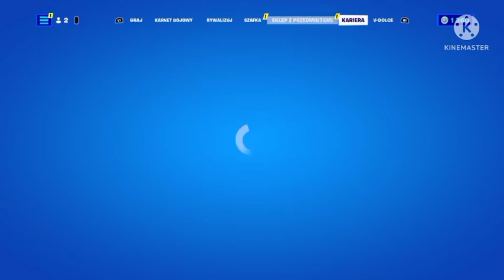fortnite#606-naparzanka na trybie kreatywnym